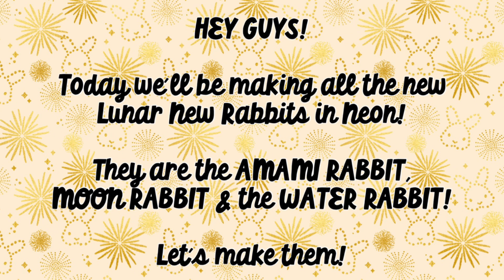J&F Playz - Making... ALL 3 NEW LUNAR NEW YEAR RABBITS IN NEON!! @PlayAdoptMe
Hey guys!!

In this video, we're playing the super popular Roblox game, 'ADOPT ME'!!

- WE MADE ALL 3 LUNAR NEW YEAR RABBITS IN NEON! -

- NEON AMAMI RABBIT
- NEON MOON RABBIT
- NEON WATER RABBIT

This game is created by DreamCraft.